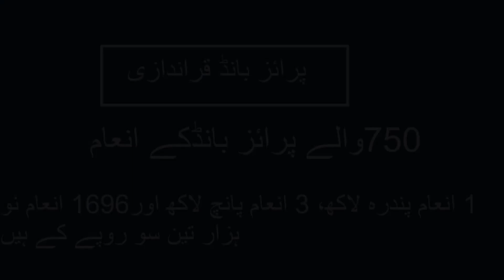750 Prize bond Result Details | 750 Prize bond result Quetta Draw | 17 October 2022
In this Video we will discuss:
750 prize bond 2022
750 prize bond result 2022
750 prize bond list 2022
750 prize bond schedule 2022
750 prize bond list 2022
bond list 2022
prize bond list 2022
national savings prize bonds draw 750
kalpoint prize bond 750
lucky draw of prize bond 750
prize bond list 750 online check 17 October 2022
prize bond 750 2022
prize bond 2022
prize bond 750 online check 2022
750 prize bond list 2022 Lahore